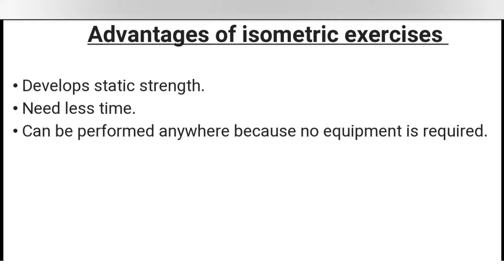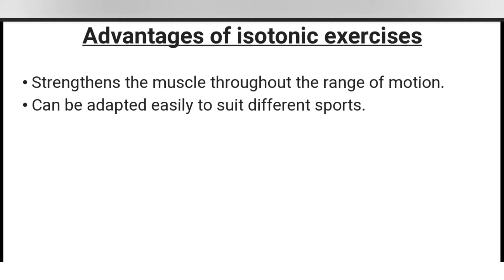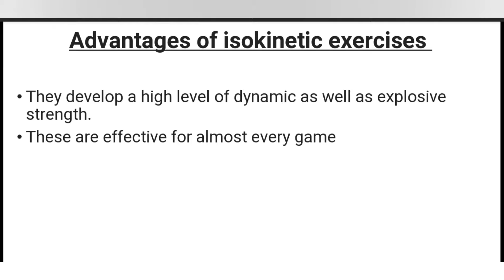Methods Of Improving Strength. Isometric Isotonic & Isokinetic Exercises.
Training Methods for Improving Strength:

Training methods for improving strength are
(i) Isometric Exercises
(ii) Isotonic Exercises
(iii) Isokinetic Exercises

Knowledge Shared By:-NIKHIL BADHWAR